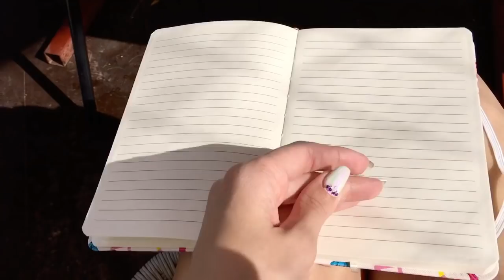VLOG/ ТУБЕРКУЛЁЗ???😱/ЗАГОТОВКИ НА ЗИМУ/ПОСУДОМОЕЧНАЯ МАШИНА